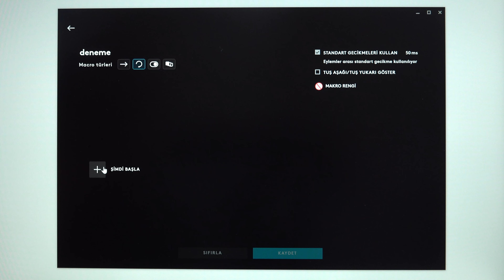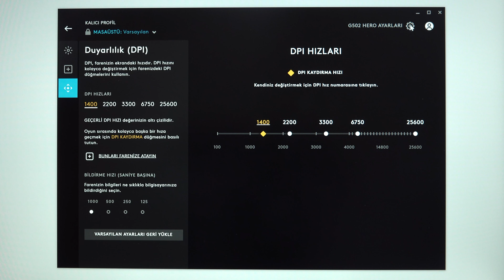Logitech G502 Hero Oyuncu Faresi - İnceleme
Bu videomuzda sizlerle birlikte Logitech'in efsaneleşmiş oyuncu faresi G502'nin yenilenmiş versiyonlarından biri olan G502 Hero model isimli fareye yakından bakıyoruz.